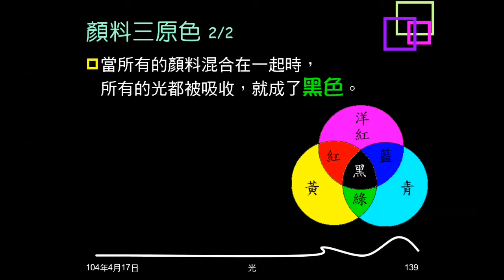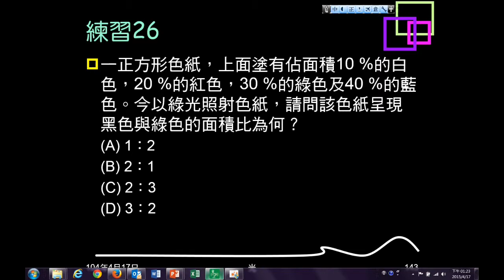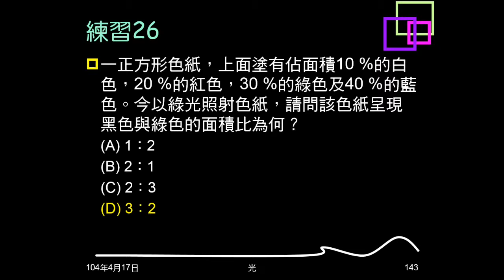103學年複習光22：例題13、練習25、26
例題13、練習25都是燈光打在衣服或紙上，依據呈現顏色判斷原本顏色。練習26是給了不同比例的色塊，照光後問呈現顏色比。